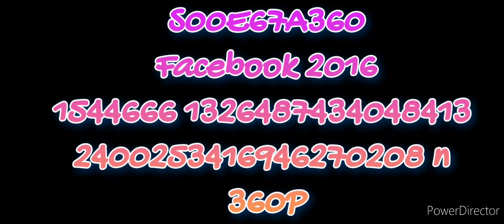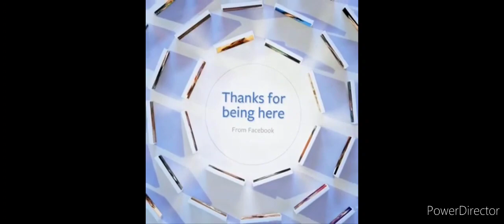BFTP 2.0 - S01E67A360 - Facebook 2016 1544666 1326487434048413 2400253416946270208 n 360P HD